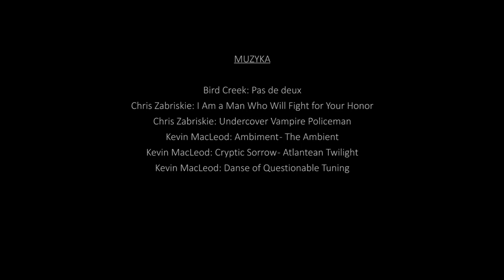Zbliżenia: rzeźba z modelem - dokument/ Close - ups : Sculpture class with a model - documentary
Relacji model – artysta
Studium postaci jest jednym z podstawowych zagadnień w sztukach wizualnych od czasów starożytnych. Zgłębianym zarówno przez artystów u szczytu rozwoju, jak i adeptów sztuki, dla których pod pretekstem doskonalenia warsztatu i poznawania anatomii jest to często pierwsze doświadczenie tak wnikliwej obserwacji drugiego człowieka. We współczesnej kulturze wzrokowców, ale jednocześnie kulturze separacji, gdzie kontakty niegdyś powszechne zostają ograniczone, działanie twórcze staje się okazją do zbliżenia. Głębokiego spojrzenia w sposób analityczny na drugiego człowieka, a tym samym przekroczenia pewnej bariery własnej prywatności i anonimowości, która często tworzymy. Film prezentuje proces twórczy i postęp jaki osiągają amatorzy w postaci realizacji rzeźbiarskich, zmianę sposobu postrzegania studiowanego obiektu, oraz istotę wartości pracy z modelem.

Film został zrealizowany  podczas warsztatów w Centrum Aktywności Twórczej w Ustce.

English

The model – artist relationship

Character study has been one of the most fundamental issues in the visual arts since Antiquity. It has been addressed by both accomplished artists and art students – the latter often using the need to improve their technique and learn the human anatomy as an excuse to experience their very first in-depth observation of another human being. In contemporary visual culture – which is also the culture of separation where contacts, once commonplace, are limited – creative activity becomes an opportunity to get closer, to take a deep, analytical look at another person and, at the same time, to cross our own barrier of privacy and anonymity. The film presents the creative process and progress experienced by amateur sculptors; it shows changes in their perception of the object and the essence of working with the model.

Utwory wykorzystane w filmie:

Bird Creek: Pas de Deux